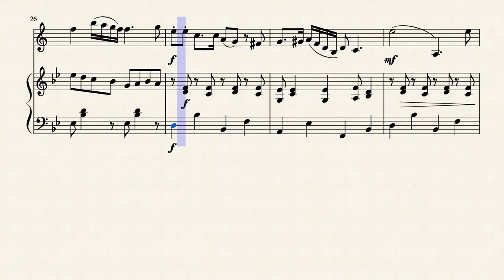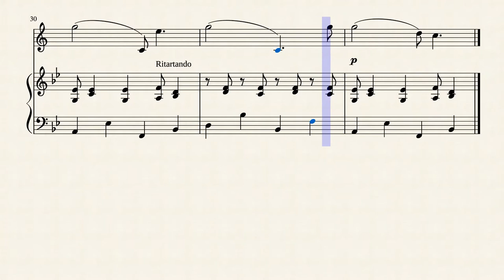A Trifle by Martin Morley